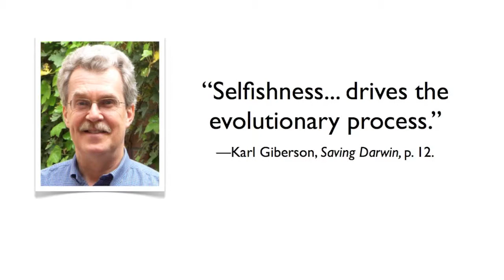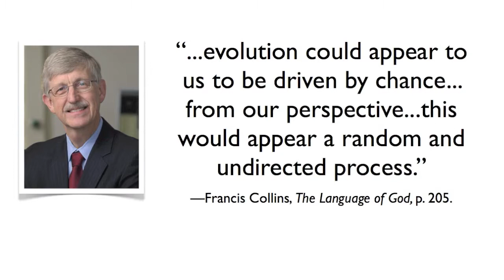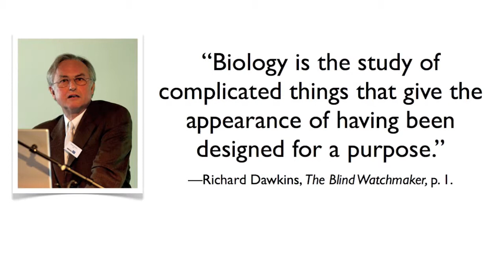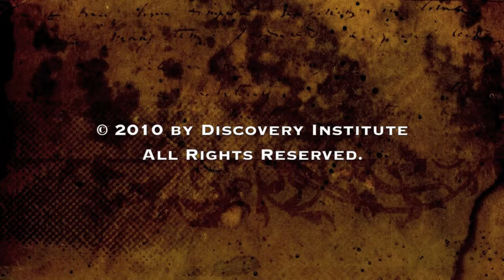God and Evolution: Three Big Questions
- In this clip, God and Evolution contributor John West discusses three big questions posed for faith by Darwin's theory of unguided evolution.